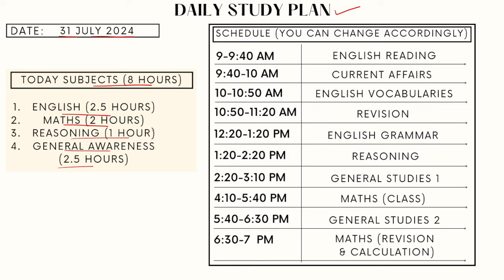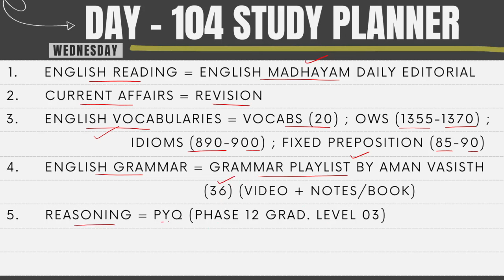Study Plan for Beginners in SSC Exams | Day 104 | SSC CGL/CHSL/MTS/CPO | by AIR 416 in SSC CHSL 2023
(If link is not working then search ssc_select)

Maths - Any teacher practice sheet OR PYQ book

English - Any teacher paid batch OR
Books - (vocab : Neetu mam 15000 vocab book ; Grammar : Neetu mam classnotes) agr kisse ke paas volume 1 h to wo usme se bhi kr skta h

General Awareness - Any teacher paid batch OR

Book - Crown

Welcome to the ultimate study plan tailored for beginners aspiring to crack the SSC (Staff Selection Commission) examinations, including SSC CGL (Combined Graduate Level), CHSL (Combined Higher Secondary Level), MTS (Multi-Tasking Staff), and CPO (Central Police Organization). Crafted meticulously by a seasoned expert who secured an impressive AIR 416 in SSC CHSL 2023, this guide is your roadmap to success in the competitive realm of SSC exams.

Embarking on your journey to SSC success requires strategic planning, dedication, and a structured approach. In this series, each day is meticulously outlined to maximize your learning potential and propel you towards achieving your goals. Whether you're a novice or someone looking to refine their preparation strategy, this study plan caters to all levels of proficiency.

Day 104 serves as the foundation of your SSC preparation journey. Here's a sneak peek into what you can expect:

1. Understanding the SSC Examination Landscape:
   - Gain insights into the various examinations conducted by the Staff Selection Commission, including CGL, CHSL, MTS, and CPO.
   - Familiarize yourself with the exam patterns, syllabi, and marking schemes to formulate a targeted study approach.

2. Setting Clear Goals and Objectives:
   - Define your short-term and long-term objectives in alignment with your career aspirations.
   - Establish achievable targets for each phase of the SSC examination preparation process, ensuring steady progress.

3. Assessing Your Current Skill Set:
   - Conduct a self-assessment to identify your strengths and weaknesses across different subjects and topics.
   - Utilize diagnostic tests or previous year question papers to gauge your proficiency level and pinpoint areas for improvement.

4. Creating a Personalized Study Schedule:
   - Design a customized study timetable tailored to your individual needs and preferences.
   - Allocate dedicated time slots for each subject, ensuring a balanced approach towards covering the entire syllabus.

5. Selecting the Right Study Materials:
   - Curate a curated collection of high-quality study materials, including textbooks, reference guides, and online resources.
   - Prioritize reputable sources recommended by experts to ensure accurate and comprehensive coverage of SSC exam topics.

6. Implementing Effective Study Techniques:
   - Explore various learning methodologies such as active recall, spaced repetition, and mnemonics to enhance retention and comprehension.
   - Experiment with different study techniques to identify the ones that resonate best with your learning style and preferences.

7. Staying Motivated and Consistent:
   - Cultivate a positive mindset and stay motivated throughout your SSC preparation journey.
   - Incorporate regular breaks and rewards into your study schedule to maintain momentum and prevent burnout.

Remember, success in SSC exams is not merely about hard work; it's about working smart. With the right guidance and dedication, you can conquer the challenges posed by SSC examinations and emerge victorious. Stay tuned for the upcoming days in this series, where we delve deeper into each subject and equip you with the tools and strategies needed to excel in the competitive world of SSC exams.

Join us on this transformative journey and unlock your full potential as you embark on the path to SSC success. Together, let's turn your aspirations into achievements!

Day 104 Study Plan
Beginners in SSC Exams
Doubts Discussion